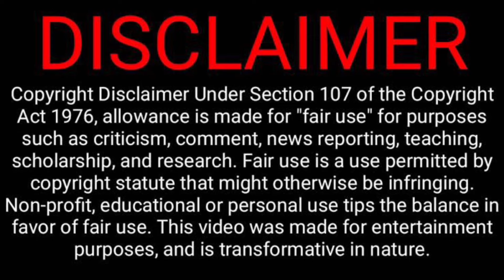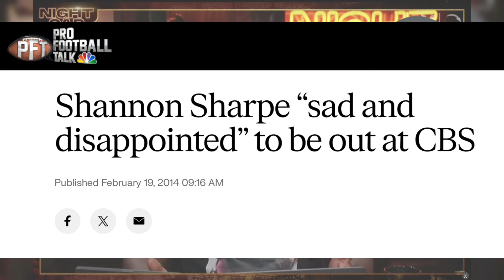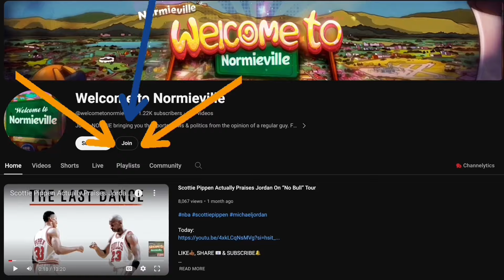Shannon Sharpe Reacts To Skip Bayless Leaving Undisputed!